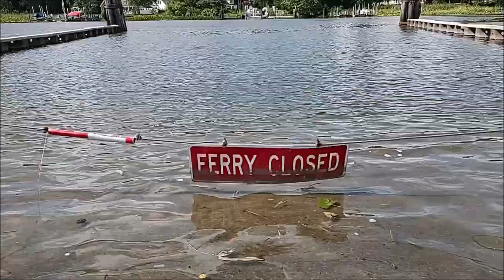Looping in the Afternoon